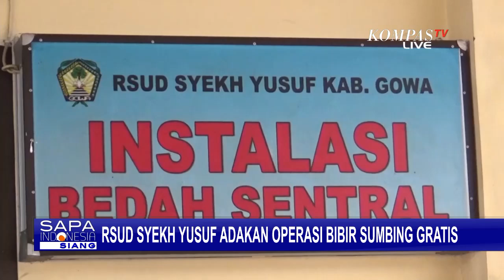RSUD Syekh Yusuf Gowa Gelar Operasi Bibir Sumbing Gratis, Seluruh Biaya Ditanggung Pemerintah!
GOWA, KOMPAS.TV - Ruang Instalasi Bedah Sentral, Rumah Sakit Syekh Yusf Kabupaten Gowa, Sulawesi Selatan, telah menerima lima pasien yang seluruhnya adalah anak-anak, untuk menjalani operasi celah bibir, atau bibir sumbing.

Satu di antara lima pasien itu, bahkan baru berusia empat bulan.

Kegiatan ini diadakan secara gratis untuk pasien dari keluarga tak mampu, dan seluruh biaya operasi ditanggung oleh pemerintah.

Perlu diketahui bahwa penderita bibir sumbing, jika tidak segera ditangani, dapat menyebabkan komplikasi, seperti kesulitan makan, bernapas, mendengar, hingga berbicara, serta meningkatnya risiko malnutrisi dan bahkan gangguan psikologis.

Baca Juga Yayasan Rudi Center Gelar Operasi Bibir Sumbing Gratis untuk Warga Kurang Mampu di

Sehingga diharapkan dengan adanya operasi gratis ini, bisa mengembalikan senyum dan harapan dari wajah anak-anak.

Sebelumnya pemerintah telah mendata sejumlah anak dengan bibir sumbing, yang berasal dari sejumlah daerah di Sulawesi Selatan, untuk mendapatkan penanganan.

Dan sudah didapatkan ada 11 pasien yang terdaftar. Namun baru lima orang yang mendapatkan penanganan.

Sedangkan enam di antaranya masih menjalani isolasi mandiri dikarenakan terkonfirmasi covid-19, sehingga membuat harus ditunda.